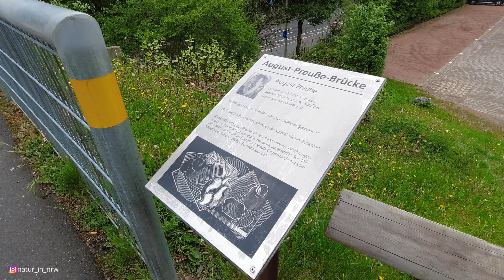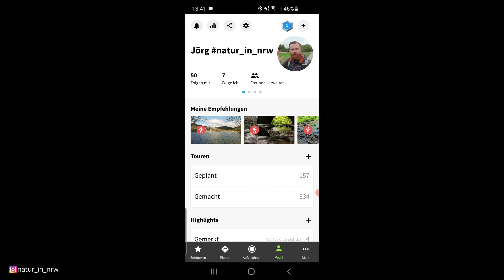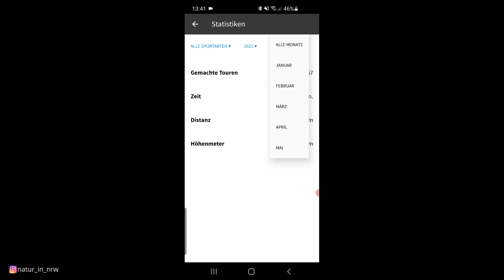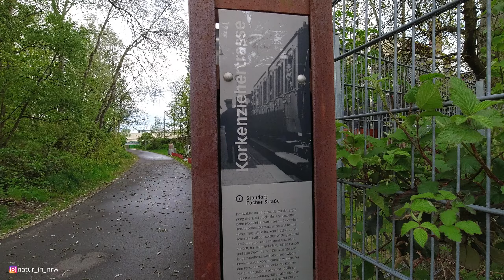Wieviele Kilometer sind wir gelaufen? | 1000KM in 3 Monaten | Natur in NRW | 2021 | Jörg Müller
Zahlen und Fakten zur 1000km in 3 Monaten Challenge!

Vielen Dank an alle die an der Challenge teilgenommen, egal ob zu Fuß oder Rad und Co.

Bewegung war und ist der Grund dieser Challenge.

🥾 Wandern
🚣‍♂️ Kanu
🏞 Natur

Folgendes Kameraequipment nutze ich:

Cullmann Selfie Stick
Rode Videomic Me
Pgytech Rahmenhalterung